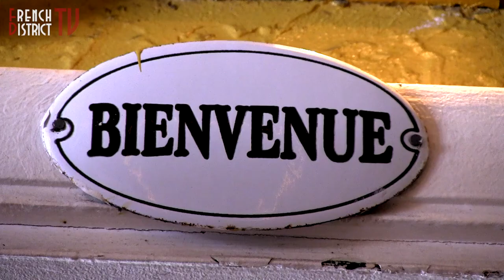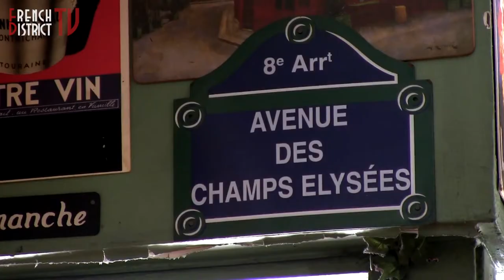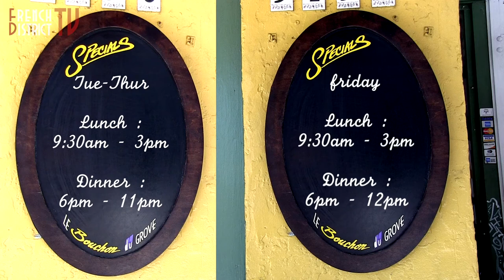Le Bouchon du Grove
Cuisine lyonnaise à Coconut Grove.

De bons plats français, à déguster dans une ambiance de café bien français. Une institution locale.